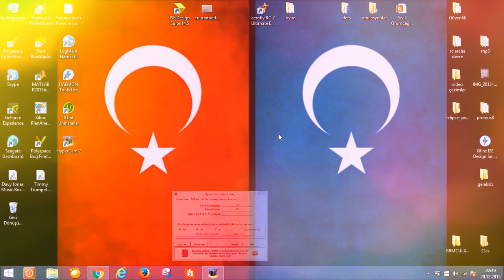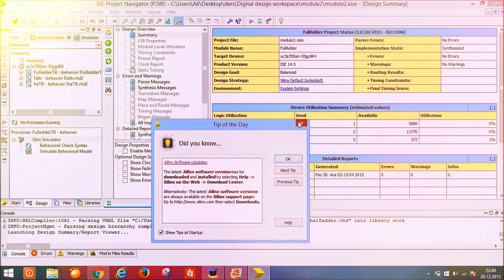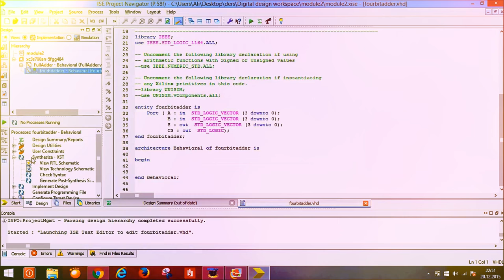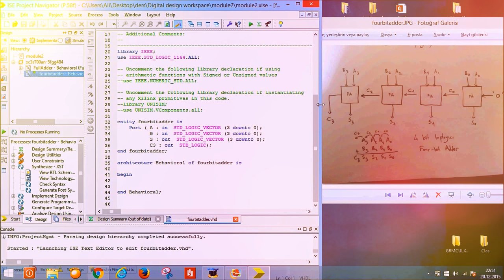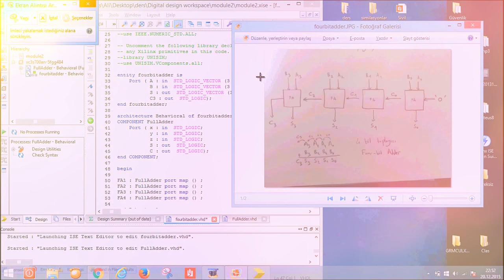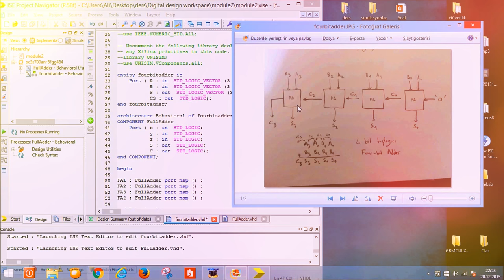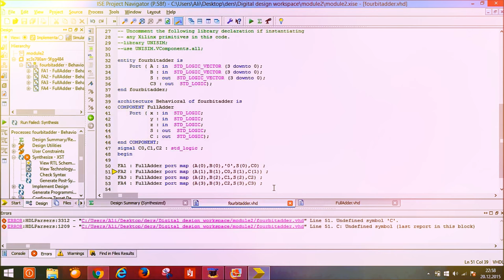Design 4 bit adder in VHDL using Xilinx ISE Simulator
Searches related to 4 bit adder in VHDL
vhdl code for 4 bit adder subtractor